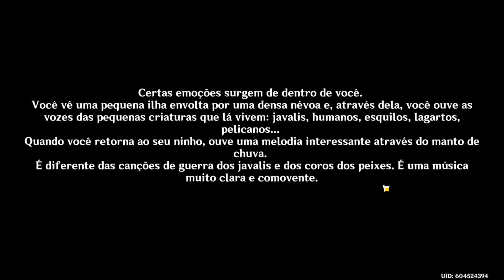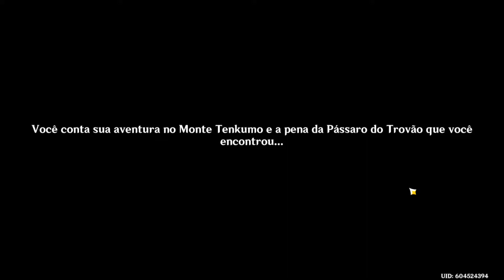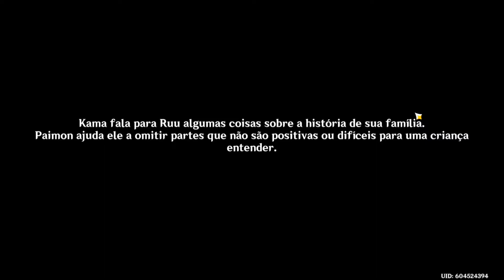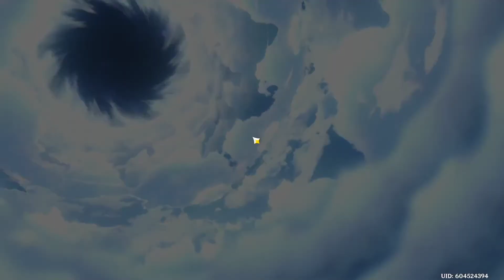Genshin Impact - Restaurando a Ilha Tsurumi!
Na stream de hoje finalmente vemos a quarta e última parte das missões da Ilha Tsurumi!

Credits: MiHoYo